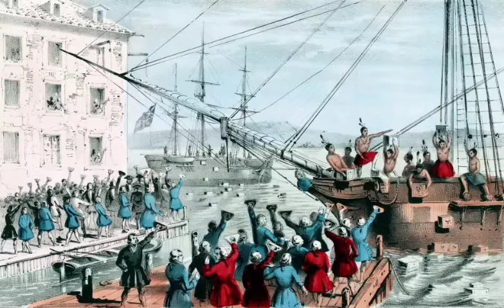Die Amerikanische Revolution - Abitur 2021/22 Geschichte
Quellen:

"Kursheft Geschichte - die Amerikanische Revolution" von Cornelsen, 2020

In diesem Video habe ich meine Zusammenfassungen von den im Unterricht behandelten Themen vorgelesen.